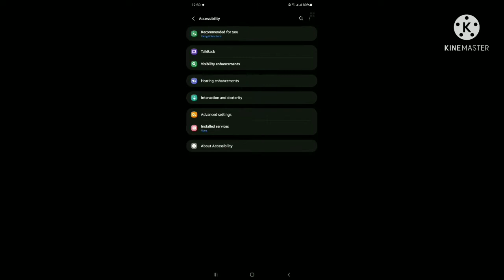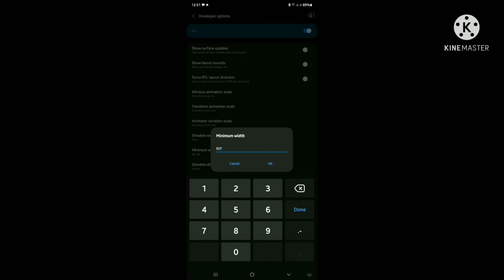How To Use A Macro In Android Mobile💯 || External Mobile Setting👽🤍 || Samsung a10,a20,a30,a50,a70